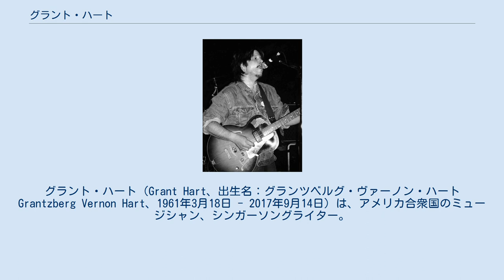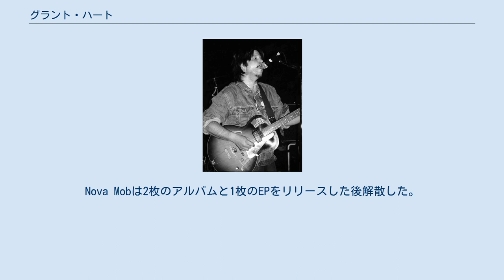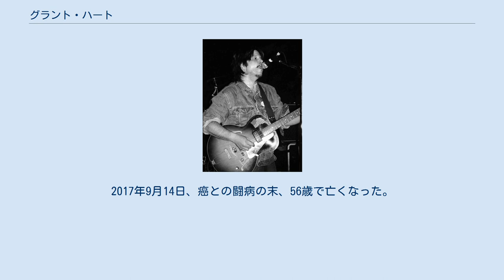グラント・ハート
グラント・ハート（Grant Hart、出生名：グランツベルグ・ヴァーノン・ハート Grantzberg Vernon Hart、1961年3月18日 - 2017年9月14日）は、アメリカ合衆国のミュージシャン、シンガーソングライター。
ハスカー・ドゥのドラマーとしてデビュー、フロントマンのボブ・モールドと共にソングライターを担当した。
バンド解散後はNova Mobというバンドを結成しボーカル、ギターを担当。
 ミネソタ州のセントポールに生まれる。
10歳の頃に兄を飲酒運転の事故で亡くし、ハートはその兄が持っていたドラムセットを受け継ぎ、様々なバンドで演奏するようになる。
ハートは働いていたレコード店でボブ・モールドと出会い、親しい仲となる。
1979年に2人は友人だったグレッグ・ノートンと共にハスカー・ドゥを結成する。
 ハスカー・ドゥは'80年代に多くのファンや支持者を増やしたが、ハートは'80年代中盤以降ヘロイン中毒に陥り、ハートとモールドはドラッグの件や創作面で確執を深めるようになっていった。
1987年に行われたミズーリ州コロンビアでの公演後、バンドは解散する。
 バンド解散後の1988年、ハートはSSTよりEP『2541』でソロデビューを果たす。
その後はアルコールやドラッグを断ち、1989年にはソロアルバム『Intolerance』、1990年にはEP『All of My Senses』をリリースし、ソロ活動に力を入れていく。
また1989年にNova Mobを結成し、ハートはボーカルとギターを担当した。
Nova Mobは2枚のアルバムと1枚のEPをリリースした後解散した。
 '90年代中盤からは再びソロ活動を開始し、1996年にライブ・アルバム『Ecce Homo』、1999年に2ndソロ『Good News for Modern Man』をリリース。
2004年には癌の治療中だったソウル・アサイラムのベーシスト、カール・ミュラーを支援するための慈善コンサートでボブ・モールドとステージ上で共演した。
2009年に10年ぶりのソロアルバム『Hot Wax』をリリース。
レコーディングにはゴッドスピード・ユー!・ブラック・エンペラーのメンバーが参加した。
2013年にもソロアルバム『The Argument』をリリース。
2017年9月14日、癌との闘病の末、56歳で亡くなった。